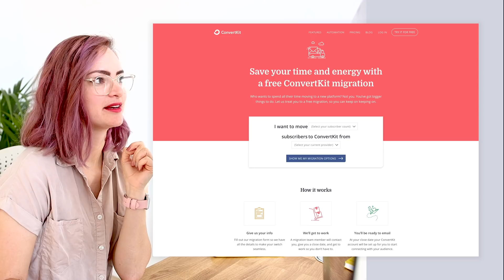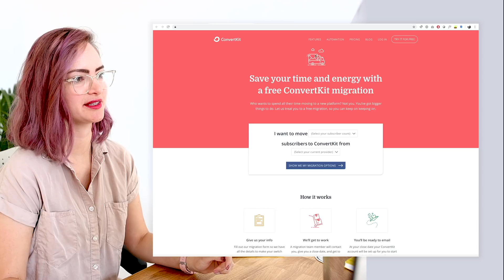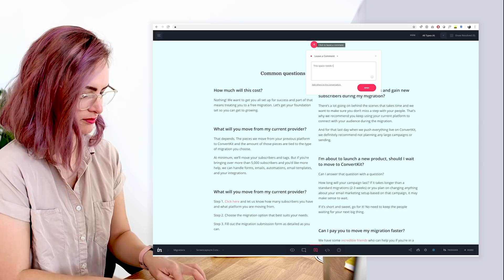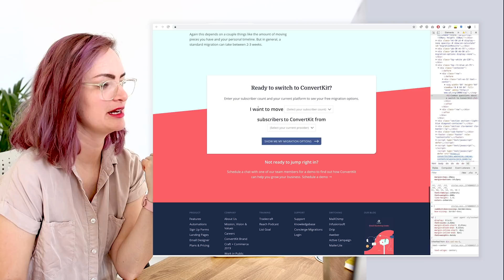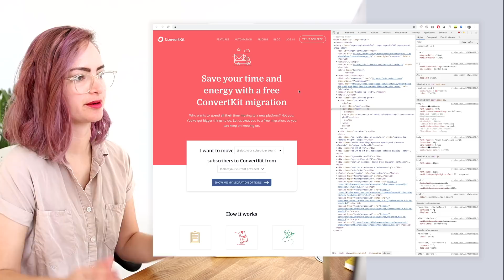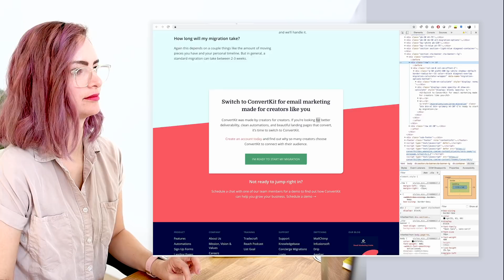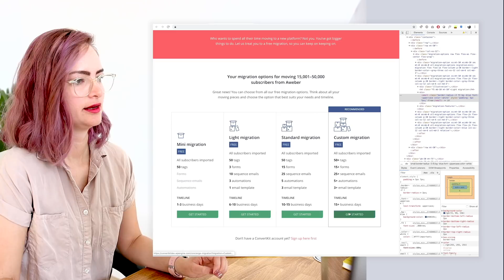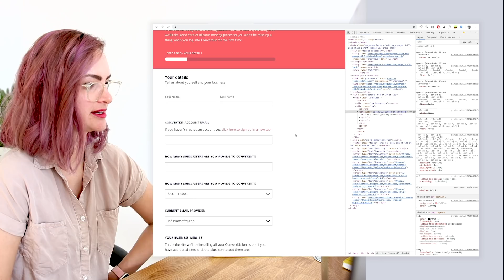How I do a front-end dev QA review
Showing you a real-life web design development review and the process I use to comb through all the details and collate feedback to give to my developer.

Here's the video where I walked through the planning & wireframing of this project, shall I make one walking you through my final design decisions?

// Tools I use in my review process

// ABOUT ME

// MORE

// SOCIAL

// MUSIC & TECH